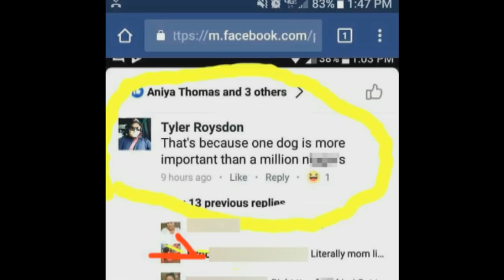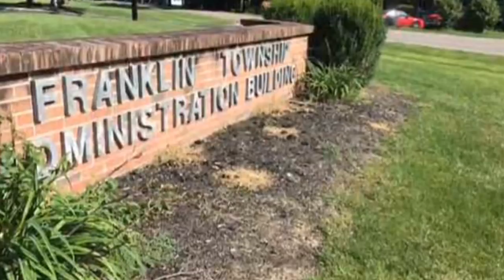Ohio Firefighter Suspended for saying he'll save a dog from a burning building before saving a Black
Ohio Firefighter Suspended for saying he'll save a dog from a burning building before saving a Black Man

PLEDGE

PLATFORMS